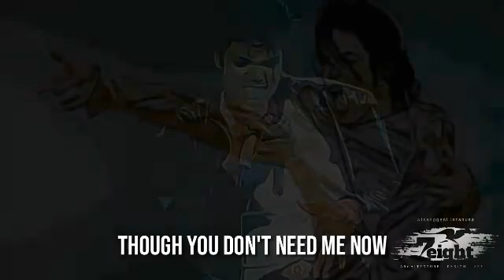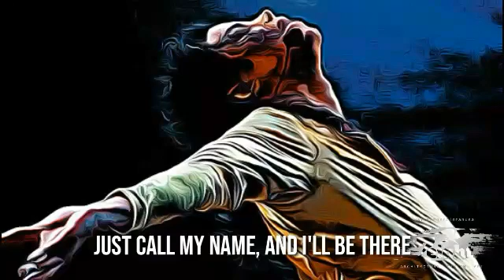One Day In Your Life - Michael Jackson Lyrics